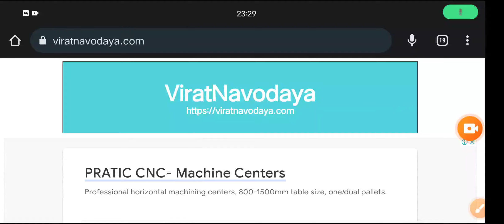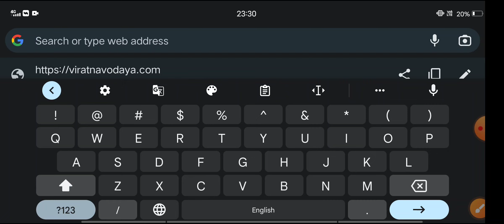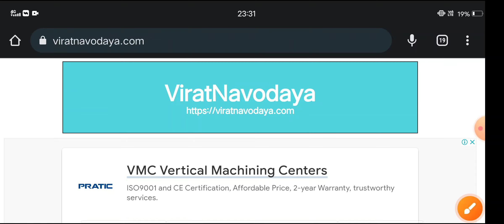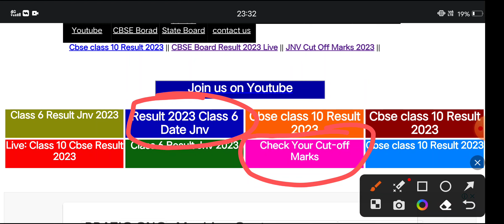🔴!खुशखबरी! नवोदय विद्यालय कक्षा 6 रिजल्ट घोषित 2023।jnvst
🎁 Download (Virat  Navodaya) Android App and Get Best Complete Courses for Navodaya Vidyalaya Entrance Exam : Sainik School 2024 : VidyaGyan School 2024 :

🎁 हमारे Navodaya Vidyalaya 2024 और Sainik School सहित सभी कोर्स और प्रोडक्ट की जानकारी नीचे दिए हुवे लिंक पर क्लिक करके प्राप्त की जा सकती हैं। 👇

👀 Customer Care (Helpline For Navodaya Vidyalaya 2024 and Sainik School Entrance Exam)👇
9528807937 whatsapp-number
🎁 Navodaya Vidyalaya 2022 Guess Papers (Jnvst Model Paper)

 • 29 अप्रैल का पेपर...
🎁 Navodaya Vidyalaya 2024 प्रवेश परीक्षा से सम्बंधित सभी महत्वपूर्ण जानकारी के लिए नीचे दी हुई वेबसाइटों और सोशल मीडिया एकाउंट को जरूर विजिट और फॉलो करें।👇

✍️ इस चैनल पर नवोदय विद्यालय Entrance Exam, Sainik School, VidyaGyan School के लिए बच्चों को तैयारी करवाई जाती है । हम रोज नए Video upload करते हैं जिससे की आपका Selection विद्यालय में हो सके।

Important Points About Navodaya Vidyalaya 2023:
1. Navodaya Vidyalaya 2023
2. Virat Navodaya
3. Navodaya Vidyalaya 2023 Paper
4. Navodaya Vidyalaya 2023 Ka Form
5. Jawahar Navodaya Vidyalaya 2023 Book
6. Navodaya Vidyalaya 2023 Admission
7. Navodaya Vidyalaya 2023 Question Paper
8. Navodaya Vidyalaya 2023 Ka Form Kab Niklega
9. Navodaya Vidyalaya 2023 Ka Paper
10. Navodaya Vidyalaya 2023 Form
11. Navodaya Vidyalaya 2023 Exam Date
12. Jawahar Navodaya Vidyalaya 2023
13. Navodaya Vidyalaya 2023
14. Navodaya
15. Jnvst 2023
16. नवोदय विद्यालय
17. नवोदय
18. नवोदय विद्यालय 202
19. Vr navodaya
20. Virat Navodaya Youtube team
jnv 29 April paper 2023
Navodaya vidyalaya class 6 paper 2023
jnv exam 2023 class 6
Virat Navodaya  jnv app
jnv new Video
jnv answer key 2023
Navodaya Vidyalaya cut off marks 2023
Virat Navodaya Youtube Team
Jawahar Navodaya vidyalaya class 6 exam 2023
Virat Navodaya channel
jnv new book
jnv important questions 2023
Virat Navodaya
navoday vidyalay class six total applied form 2023
jnv  class 6 application form 2023
Jawahar navoday vidyalay total registration form
navoday vidyalay class six 2023
jnvst class 6 total applied form for class 6 2023
Jawahar Navodaya vidyalaya class 6 total applied form 2023
important questions jnv class 6
Jawahar Navodaya Vidyalaya 2023
Virat Navodaya
jnv 2023 class 6
Virat Navodaya channel
jnv class 6 ki taiyari kaise kare
jnv exam paper 2023 class 6